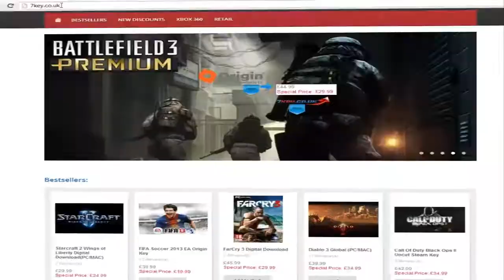ANDREW MITCHELL KISSES POLICE OFFICER AFTER VISIT UK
You register a unique account on the game producer´s website. The registered account along with the key provided by us enables you to download the game 100% legit from the producer´s servers. The download is not limited in anyway: You may re-download the game on any PC without any time or other restrictions unless described else in the game description. There are no known territory limitations for key activation unless mentioned otherwise on the product page.

The key provided by 7key.co.uk is an official EA Retail Key. It is activated through the Origin, enables you to play on official EA servers and your game will be kept updated with the latest patches via the Origin platform. To activate our key via Origin simply download for free the official Origin Manager, create a new Origin account or login into your existing account, click Activation and enter your product key.

The CD Key / Serial is sent as a scan of the original retail box. This proves your 100% ownership of the product in any case. The scan is sent by email as well as kept in your orders archive so you can return to it anytime in the future.